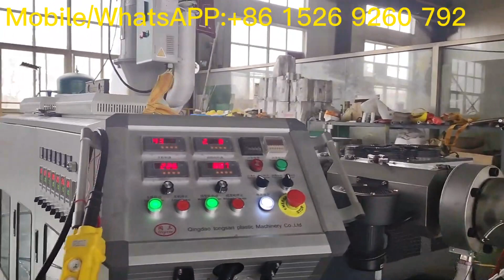High speed flexible pe single wall corrugated pipe machine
High speed single wall corrugated pipe machine
Production speed: max.30m/min